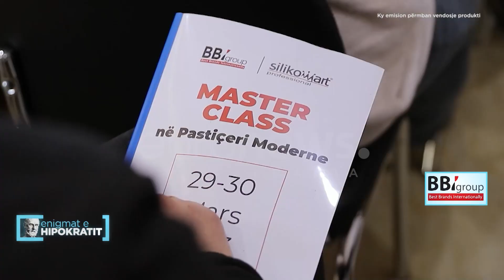Enigmat e Hipokratit - Frikë nga sheqernat? Produktet "sugar free" të BBI Group - 22 Prill 2023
Fuqia po zhvendoset nga mjeku tek pacienti! Nga data 1 Tetor vjen emisioni më i ri në Euronews Albania @EnigmateHipokratit, një emision i dedikuar tërësisht shëndetit tonë. Na ndiqni të shtunave, ora 17:00 nën drejtimin e @jonida.shehu